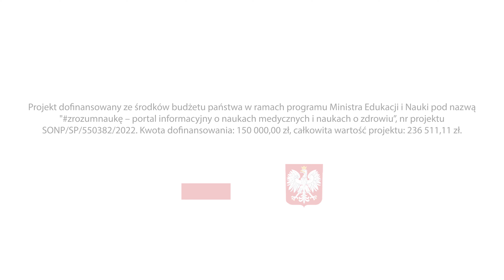UMED Science 3.10 Choroby Rzadkie w Dermatologii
W tym odcinku UMED Science, mamy zaszczyt gościć dwie wybitne specjalistki w dziedzinie dermatologii - Prof. Joannę Narbutt i Prof. Annę Lesiak. Podzielą się z nami szczegółami na temat swoich aktualnych projektów, które mają na celu poprawę diagnostyki i leczenia chorób skóry.

Rozmawiamy o postępach projektu STEADY, którego celem jest ocena skuteczności i bezpieczeństwa stosowania cyklosporyny i metotreksatu u dzieci i młodzieży z atopowym zapaleniem skóry o nasileniu umiarkowanym do ciężkiego.

A także o projekcie  „Skoordynowana opieka nad pacjentami z rzadkimi schorzeniami skóry w populacji polskiej" nagrodzonym w XXII edycji konkursu Naukowej Fundacji Polpharmy na finansowanie projektów badawczych.

Więcej o pracy naukowców z Uniwersytetu Medycznego w Łodzi dowiesz się ze strony

"zrozumnaukę – portal informacyjny o naukach medycznych i naukach o zdrowiu" – Projekt dofinansowany ze środków budżetu państwa w ramach programu Ministra Edukacji i Nauki pod nazwą 'Społeczna Odpowiedzialność Nauki', nr projektu SONP/SP/550382/2022., kwota dofinansowania: 150 000,00 zł, całkowita wartość projektu: 236 511,11 zł.